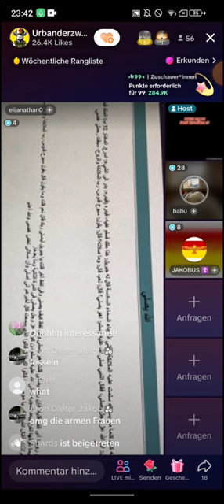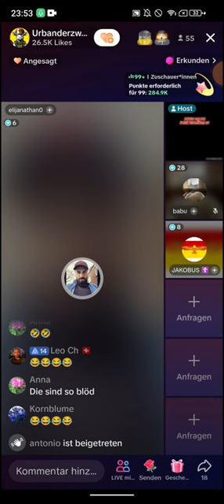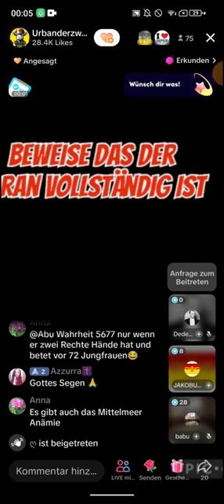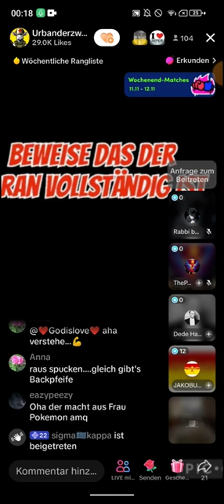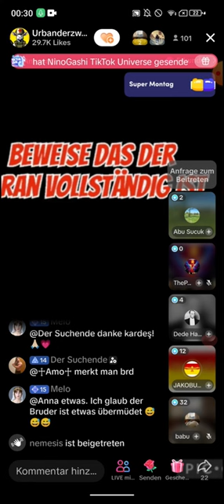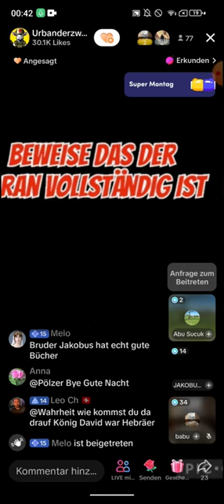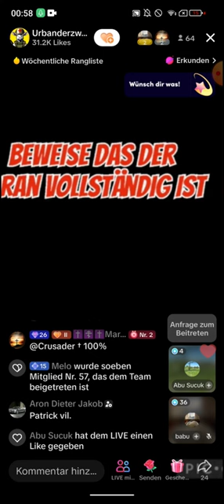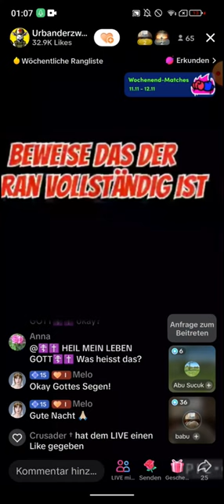Urbanderzweite, ich komme NUR mit FAKTEN und suche keine Streitgespräche! Elijanathan | 12.11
Urbanderzweite, ich komme NUR mit FAKTEN und suche keine Streitgespräche! Elijanathan | Abu Khanjar

🟥Schaut mal auf der Webseite vorbei für den Algorytmus. Wenn ihr könnt, dann liked die Designs. Erstellungsdatum 28.10 (EXMUSLIMEUNDCHRISTENBESTOF)